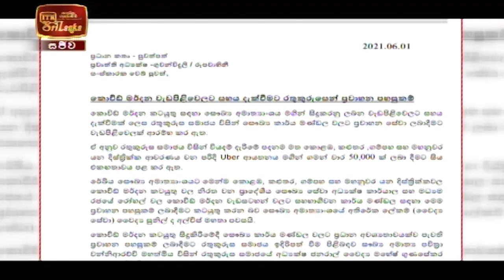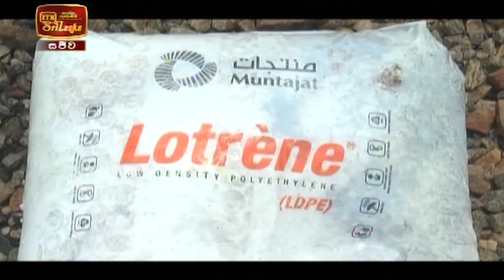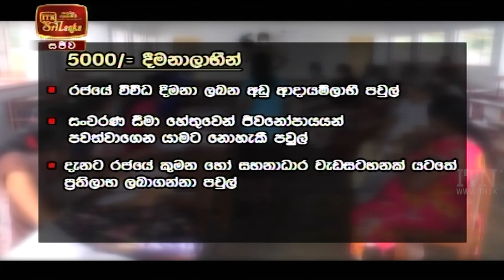ITN News 2021-06-01 | 06.30 PM